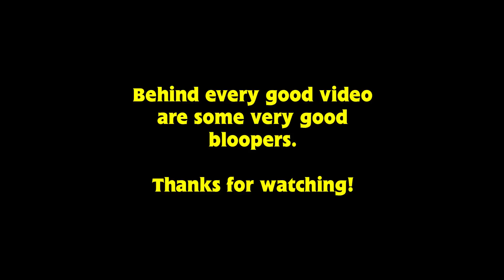Blooper Reel: Steamroller Remake!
Just a simple reel showing off all the bloopers and outtakes from my Steamroller remake!